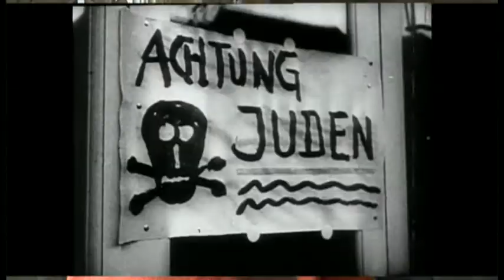BBC South Today visits Chichester Cathedral to hear Holocaust survivor's moving story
On 27th January 2018, Simon Gronowski, a Holocaust survivor, visited Chichester Cathedral to attend PUSH, an opera created around his remarkable story. BBC South Today were there to interview him and the opera's composer Howard Moody. For more on this incredible story, please